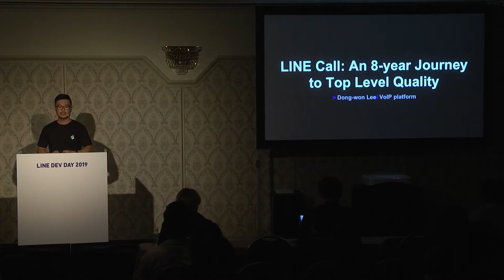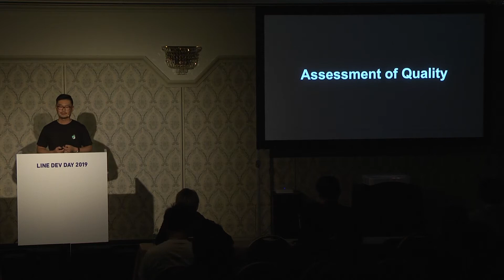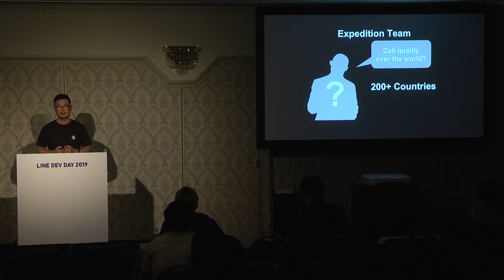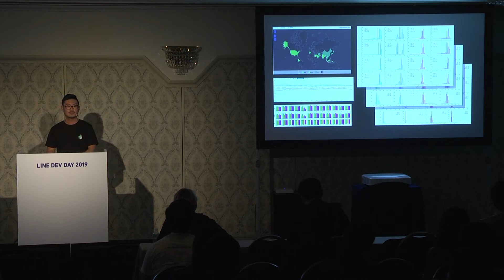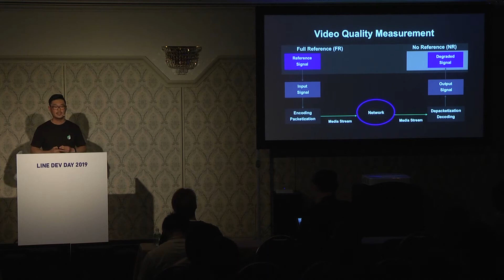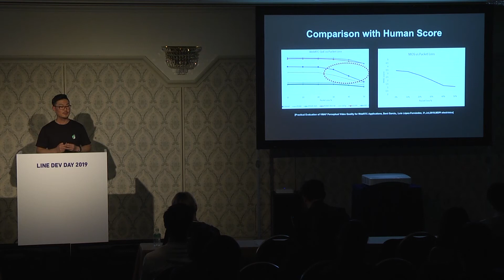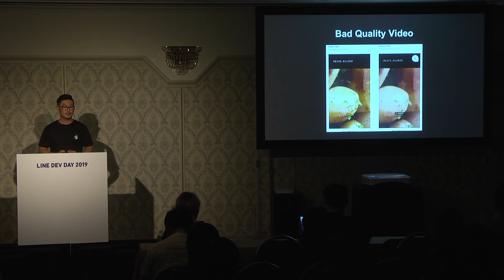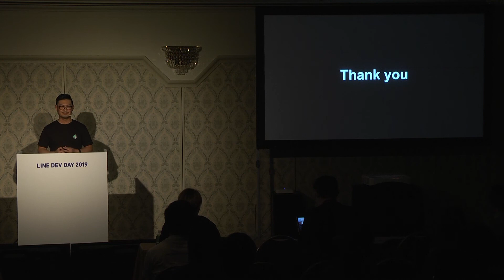LINEの通話サービス：最高レベルの通話品質を実現するまでの8年間のジャーニー -日本語版-